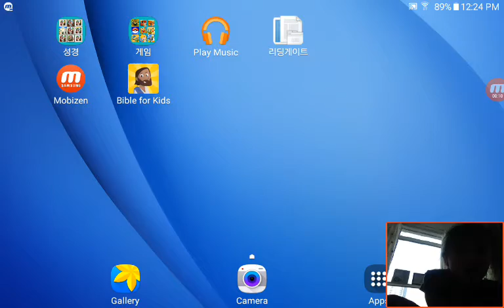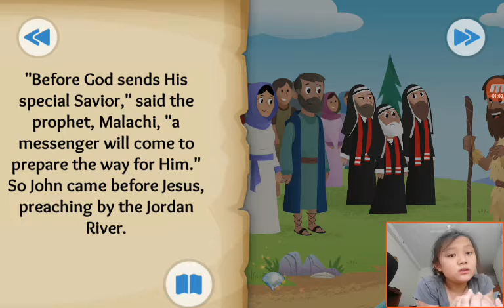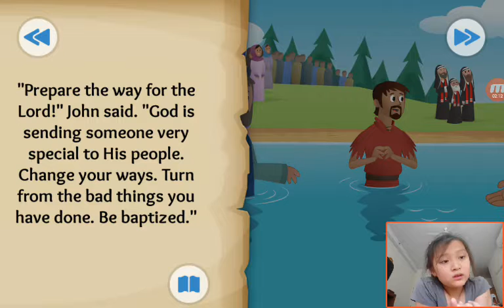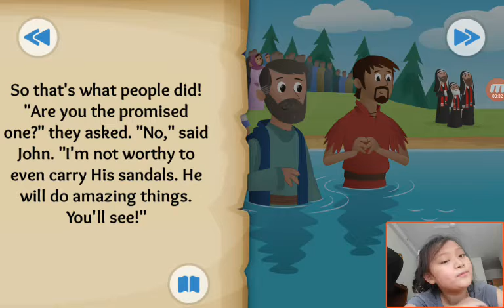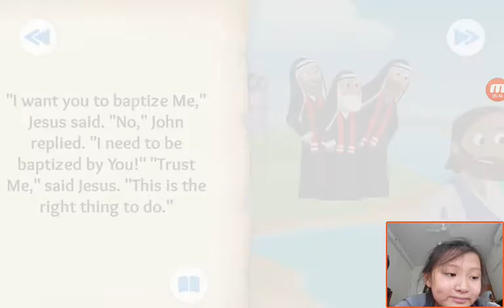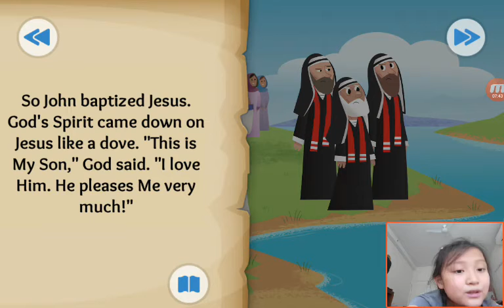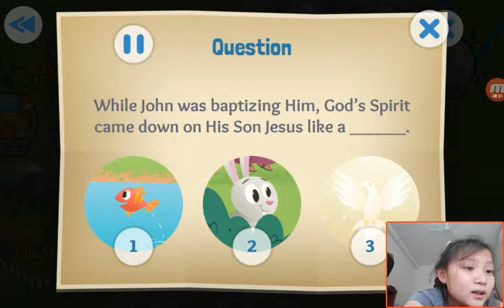‹Kids›Grace：Wonderful Bible Story‹성경이야기›– The Beloved Son